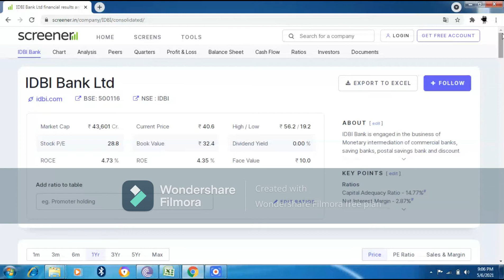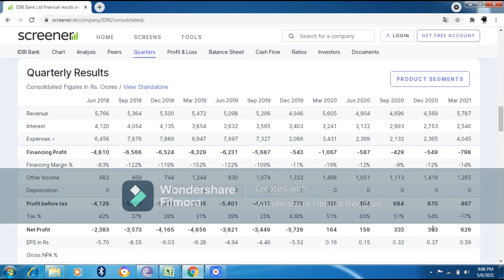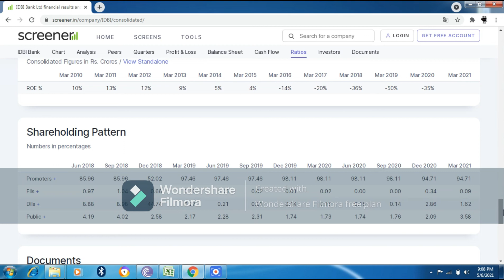IDBI BANK BREAKING NEWS#बिकने वाला है IDBI Bank!#IDBI Bank को बेचेगी मोदी सरकार#IDBI LATEST NEWS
Idbi bank
Idbi bank share price today
Idbi bank share target
Idbi bank divestment news
Big breaking news for Idbi bank